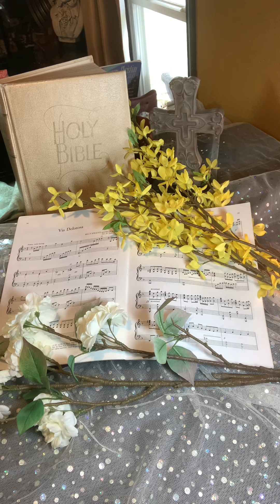Good Friday - Via Dolorosa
Piano Arrangement Via Dolorosa. Pianist Teresa Arth. April 15,2022